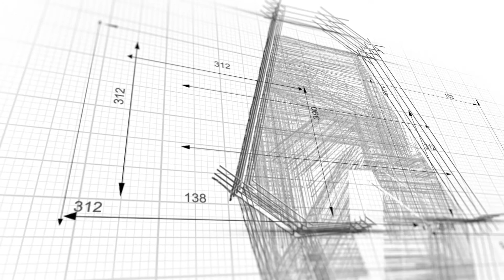2031 Pennyroyal Street #10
Welcome home to 2031 Pennyroyal Street #10

Backing onto a pond, this end unit home provides country living in the city. Complete with high end finishes, 3 bedrooms, 4 bathrooms, garage and finished basement; you are set to move in and enjoy!

Located close to trails, parks, amenities and highway access!

Check out our link and contact Osman at the A Team today.

$679,900
🅰️ RE/MAX Hallmark A Team
📍220 Wellington Road, London ON - N6C 5G3